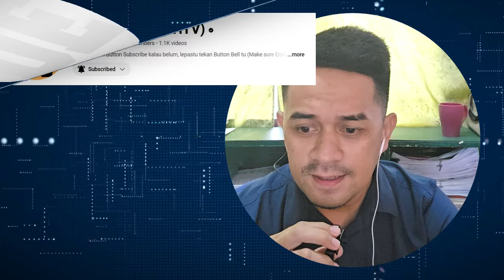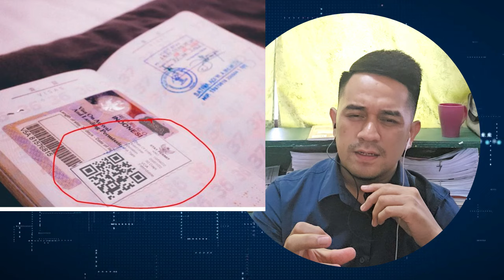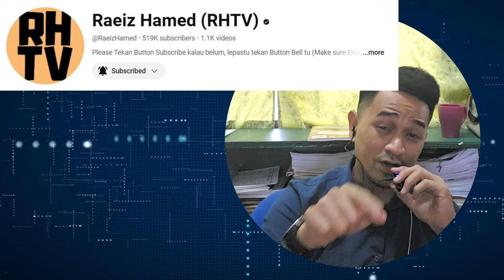🔴ORANG MALAYSIA🇲🇾 KALI PERTAMA KE INDONESIA🇲🇨 KAGET‼️ INDONESIA ITU BEGINI RUPANYA😱⁉️: REACTION🇲🇾